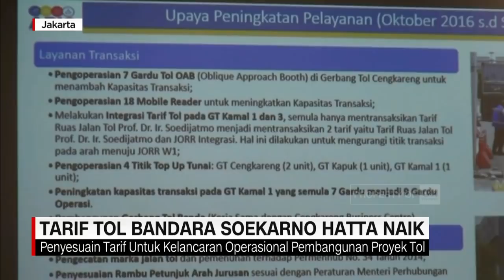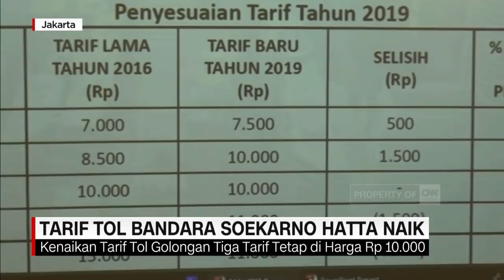Tarif Tol Bandara Soekarno Hatta Naik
Jasa Marga resmi menaikkan tarif tol bandara Soekarno Hatta, atau ruas tol penghubung Jakarta-Tanggerang mulai 12 Mei pukul 00.00 mendatang. Tarif baru tersebut , masih sama dengan penyesuaian tarif per 2 tahun, yang sedianya akan dinaikan sebelumnya , pada 14 Februari lalu.

Like & Follow Facebook:
CNN Indonesia

cnnindonesiatv